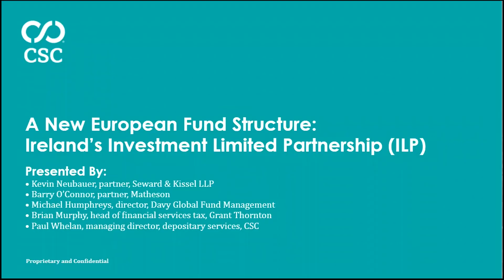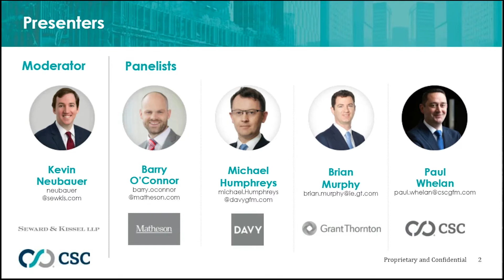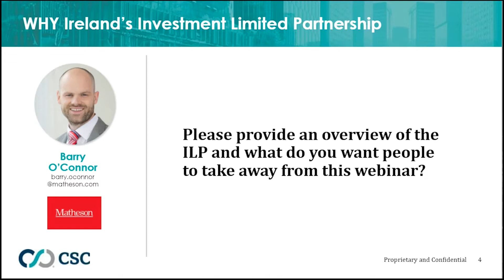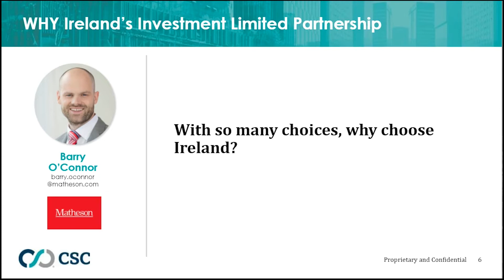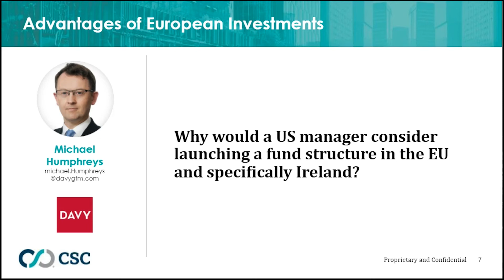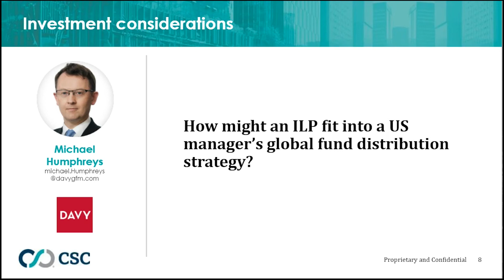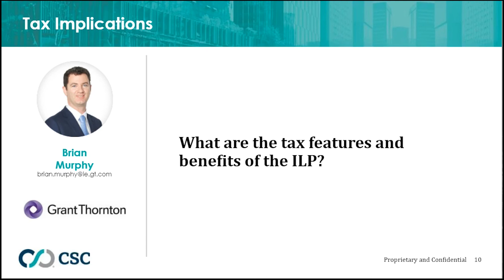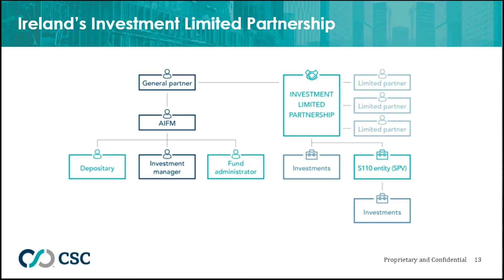A New European Fund Structure: Ireland’s Investment Limited Partnership (ILP)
To learn the benefits, ease of set-up, and transfer of the ILP, join our team of experts  as they discuss the tax, investment, and regulatory considerations for managers considering a European fund structure for investing in:

- Private equity
- Private debt
- Real estate
- Infrastructure
- Venture capital
- Credit and other real asset strategies
- Register for our free webinar to get the answers, tips, and deeper insight regarding this new structure.

We’ll cover:

- The benefits
- Implementation and structure of the ILP
- Legal and tax transparency workings
- Other material benefits for fund managers
Who should attend:

The webinar is highly recommended for fund managers, general partners, and advisors interested in European fund structures opportunities.